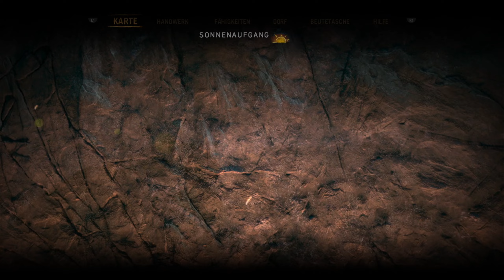Far Cry: Primal [50] - Heimlich den Udam's folgen